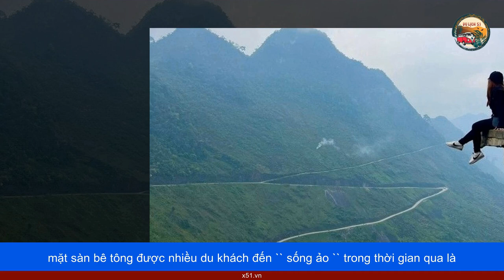NHỮNG NGÔI NHÀ TÀNG HÌNH GÂY SỐT CỘNG ĐỒNG YÊU DU LỊCH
Dạo gần đây, hình ảnh những ngôi nhà tàng hình ở Hà Giang được chia sẻ trên các hội nhóm du lịch, thu hút nhiều sự quan tâm của cộng đồng. Nhiều người đặt câu hỏi, liệu đây có phải là một sản phẩm của photoshop không vì hiệu ứng thị giác "ảo" đến mức khó tin.